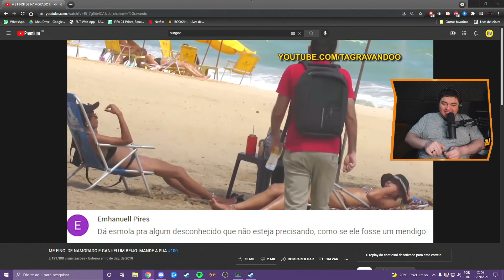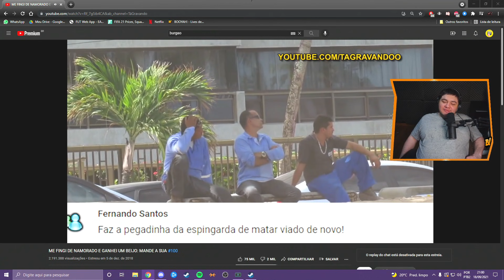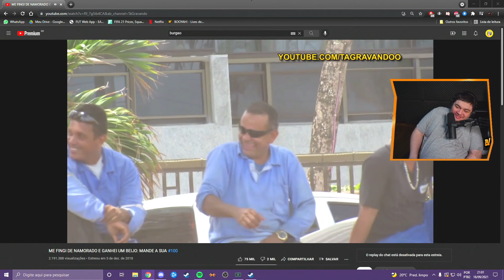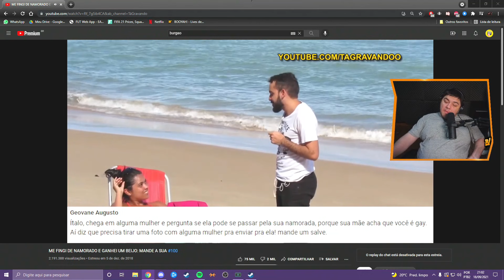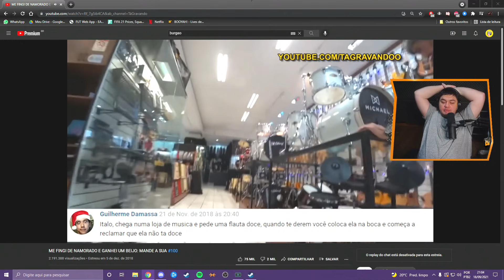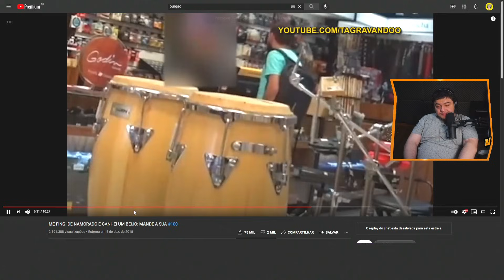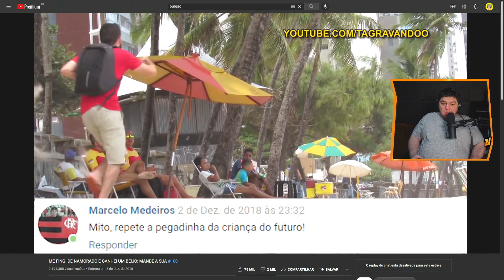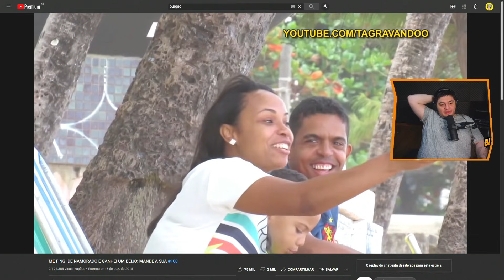ME FINGI DE NAMORADO E GANHEI UM BEIJO (react Tá Gravando) | CORTES do BURGAO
burgao casca o bico reagindo ao video ME FINGI DE NAMORADO E GANHEI UM BEIJO do canal Tá Gravando